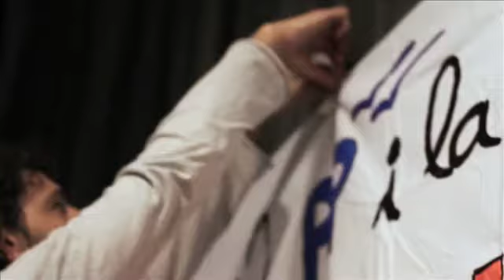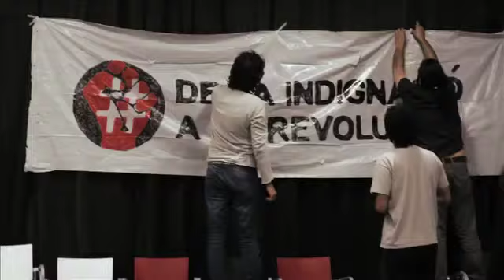Crack financer i cinema: una història d'amor?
Xerrada a les Jornades "Idees per canviar el món" amb Miguel García crític de cinema i membre del consell de redacció i responsable del departament de traducció de la Revista Lumière. Actualment escriu la seva tesis sobre el cine autobiogràfic en relació amb els moviments socials a la Universitat Pompeu Fabra i Lluís Zhu, periodista i editor del diari En lluita .

El  Crack financer i la seva ona expansiva han pogut ser temes claus per qualsevol pel·lícula o documental, però el cinema globalitzat, especialment el de Hollywood, no ha volgut tractar-los de forma clara, com a argument principal, ni criticant el sistema. Només ha mostrat petites insinuacions d'aquesta crítica, tot camuflant-les en trames abstractes, i simplement ha tractat de buscar "culpables" d'aquesta crisis sense aprofundir en el vertader problema, el capitalisme. Amb el títol Crack financer i cinema. Una història d'amor?, es pretén llençar una pregunta: Quina relació s'ha establert entre la crisi financera i el cinema, i quins interessos hi ha darrera?